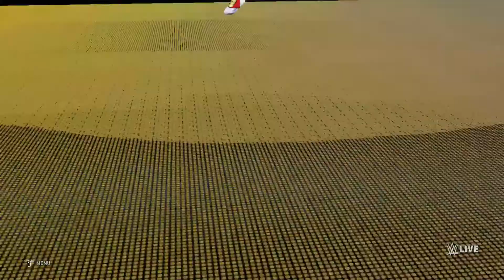WWE 2K Universe Mode Stomping Grounds Kickoff Show